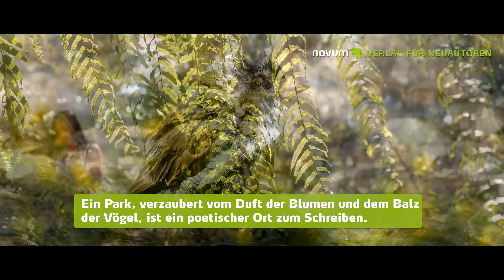Die Inspiration wecken | Unsere Lieblingsorte zum Schreiben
Für einen erfolgreichen Schaffensprozess ist auch ein kreatives Umfeld entscheidend. Oft reicht es nicht, Störfaktoren auszublenden, die Tür zu verschließen und die weiße Wand anzustarren. Denn der perfekte Schreibort ist ein Wohlfühlort, der Ihre Inspiration weckt und Ihre Muse wieder wachrüttelt.

Darum inspirieren wir vom novum Verlag Sie in diesem Video mit den sieben schönsten Schreiborten für Ihren Schaffensprozess.

Noch mehr Inspiration bei ausbleibenden Ideen finden Autor*innen hier in unserem Online-Ratgeber

Welche Orte wecken in Ihnen neue Ideen? Teilen Sie Ihre Lieblingsorte zum Schreiben mit uns in den Kommentaren!